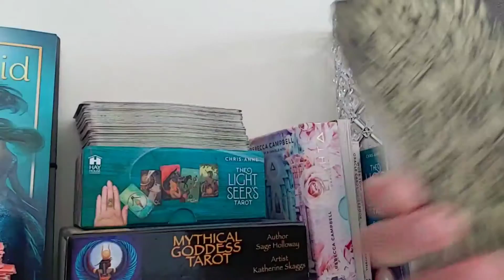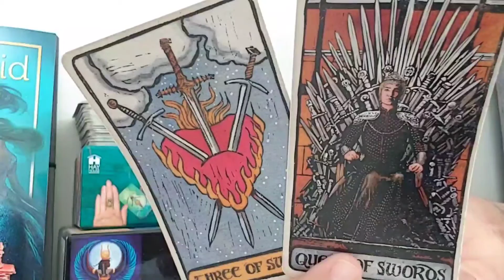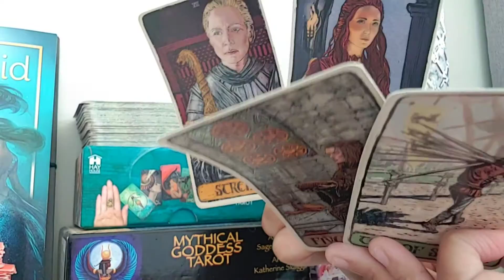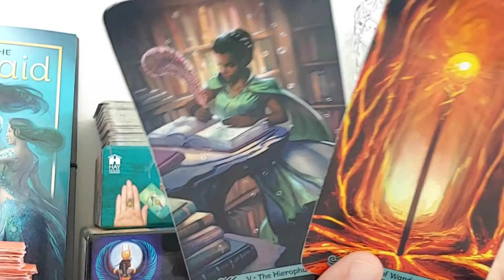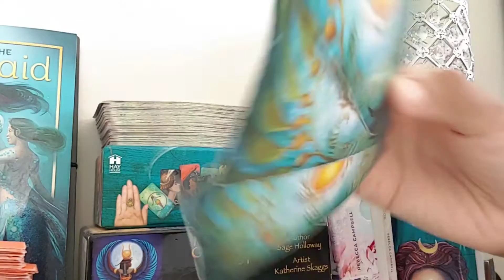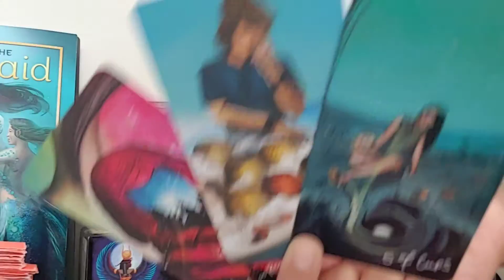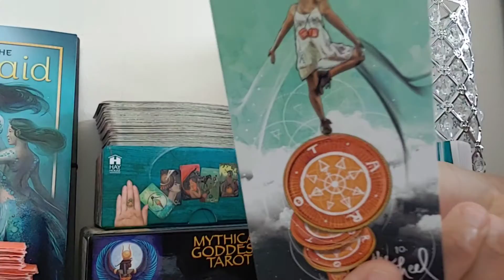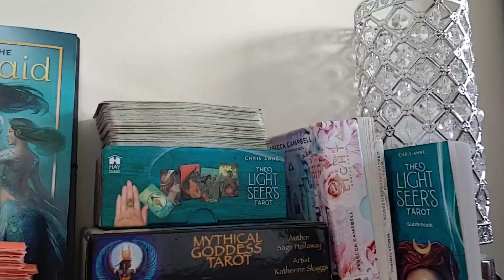PICK - A - CARD Their next move towards you!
Thank you for stopping by! I provide intuitive tarot guidance that I hope will be helpful on your journey. Take what resonates, leave what doesn't. Ultimately, I hope these messages will assist you in trusting your own inner voice and spiritual guidance when making decisions.

All Messages are timeless, regardless of their date, whenever you come across this video, is when the message was meant to reach you. Please note Messages are general in nature and may or may not resonate with you or your situation. Knowing your entire birth chart can be helpful for more specific messages. Enjoy ~x

My birth chart (Birth Certificate + Google) is as follows:

Capricorn Moon
Virgo Venus

 ***PERSONAL READINGS***
Personalized Audio Recordings, All readings are recorded and emailed back to you after payment and confirmation. Please allow up to 3 business days turnaround time. THANKS!

-20 MIN - $65.00 usd, 3 Questions
-30 MIN - $75.00 usd, 5 Questions
-GENERAL 40 MIN LOVE/CAREER READ W/NO SPECIFIC QUESTIONS, YOU JUST NEED INSIGHT, GUIDANCE IN ANY AREA OF YOUR LIFE $88.00 (usd)

PLEASE REMEMBER TO EXERCISE YOUR OWN INTUITION, AND JUDGEMENT WHEN MAKING DECISIONS THAT AFFECT YOUR LIFE.